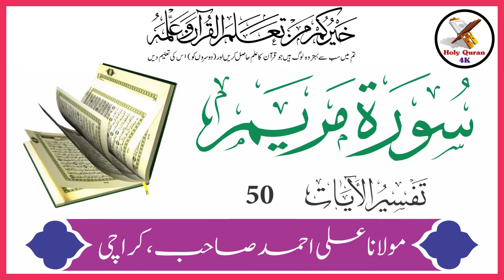Surah Maryam Verse 50 | Urdu Translation And Tafseer By Maulana Ali Ahmed Karachi | Holy Quran 4K